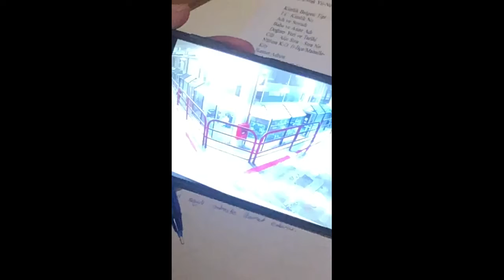Şişli'de tartıştığı esnafı 12'nci kattan atan şahıs serbest bırakıldı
Tartıştığı kişi tarafından 12'nci kattan aşağı atılan esnaf, tekerlekli sandalyeyle yaşamaya mahkum oldu. Hakimin serbest bırakma kararını eleştiren esnaf, "Ona özgürlük hediye edildi" dedi.

stanbul Şişli’deki bir ticaret merkezinde, 22 Şubat günü sanık Çağdaş Boyalı, tartıştığı esnaf İlyas Demirci’yi 12’nci kattan aşağı attı.
Demirci'nin 11'inci kata düştüğü olaya ilişkin ‘neticesi sebebiyle ağırlaşmış yaralama’ suçundan 4 yıl 6 aya aya kadar hapis cezası istendi.